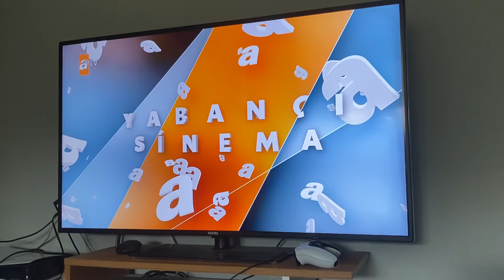Atv - Sponsorluk + Yabancı Sinema + Genel izleyici Jeneriği (25 Ağustos 2025)